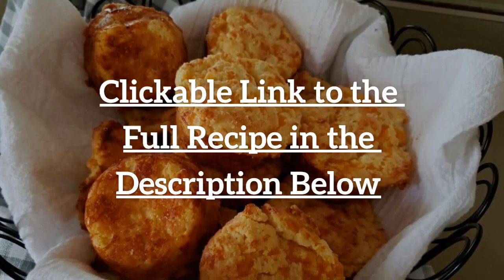Homemade Sour Cream Cheddar Biscuits Recipe: EASY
Hey y'all, it's your gal Julia Jordan here, and let me tell you, we're about to whip up a batch of the most heavenly Sour Cream Cheddar Cheese Biscuits you've ever laid your eyes on! Picture this: tender, flaky biscuits loaded with the goodness of tangy sour cream and sharp cheddar cheese. Oh, Honey, these biscuits are like a warm Southern hug for your taste buds. Whether you're serving 'em up as a side to your favorite comfort food or just indulging in a little snacking session, these biscuits are gonna have you hollering for more. So grab your apron and get ready to experience a true Southern treat – it's time to bake up some love, y'all! 🧀🥖🍽️

📬 Mail:
Julia's Simply Southern
Attn: Julia
Pickens, S.C. 29671